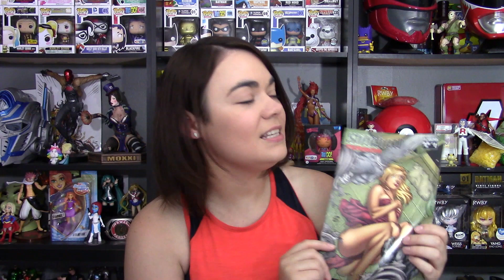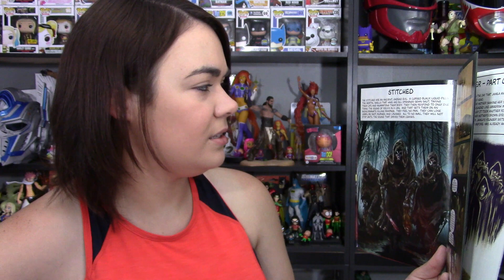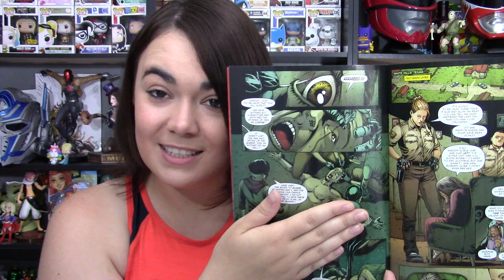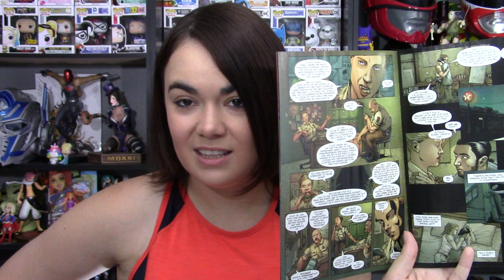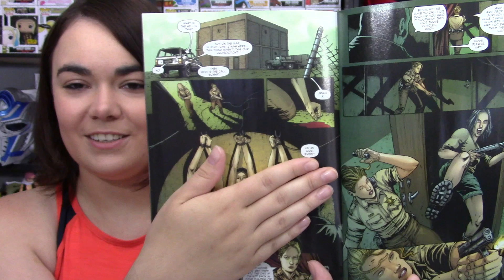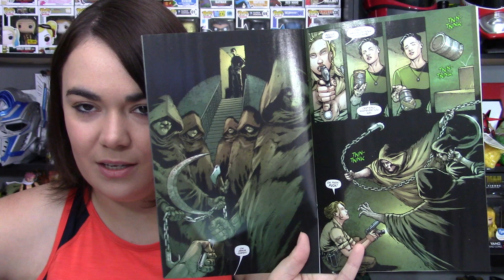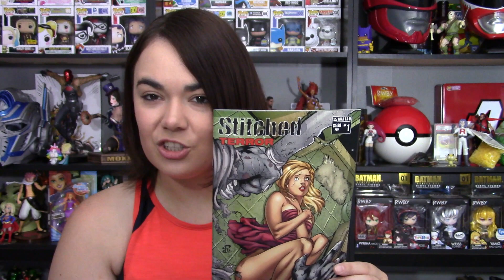Stitched Terror #1 comic review